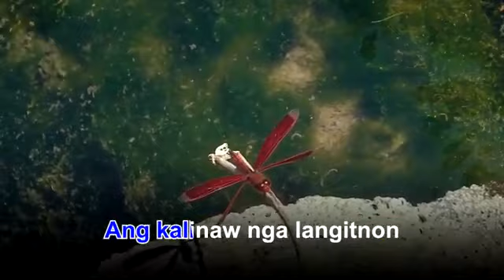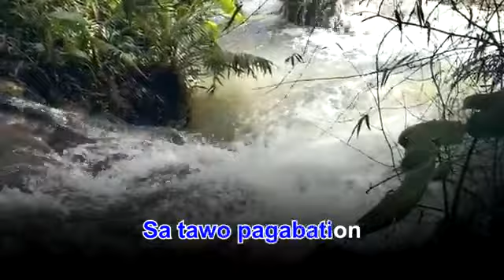BALAANG ALAWITON ANG SEMANA NATAPOS NA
In a 6 days magbuhat ka sa tanan nimong bulohaton pero sa unom ka adlaw mopahulay ka sama kang Jesus sa denhi pa cya sa kalibutan ipon sa mga tawo ky ang ikapito ka adlaw balaanon mo kini

Annsky Ofw tv
BALAANG ALAWITON